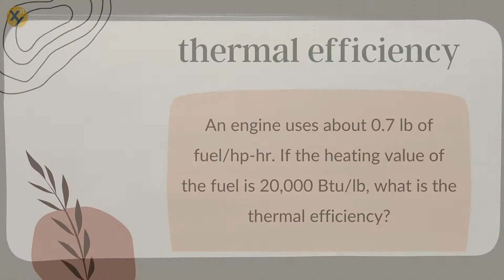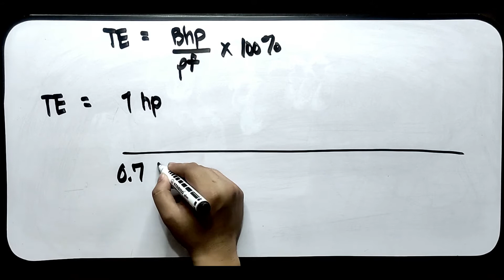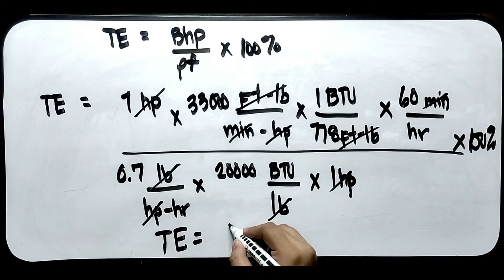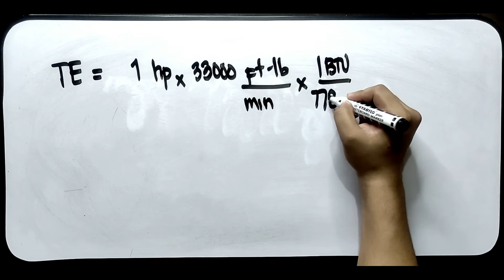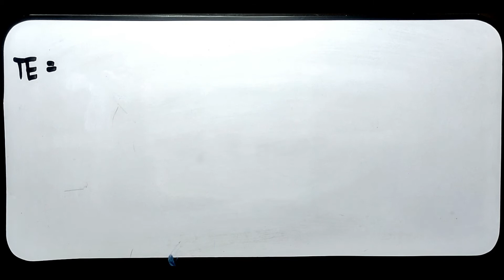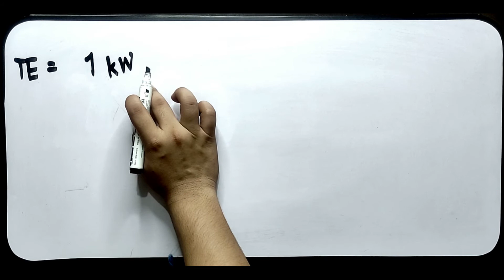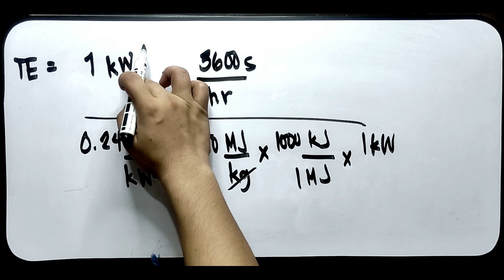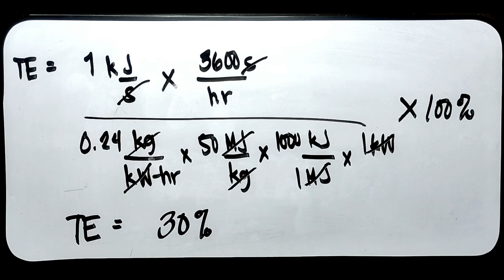Thermal Efficiency Part 1 Problem Solving - Farm Power | AGRICULTURAL ENGINEERING | FILIPINO | XnY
50 AGRICULTURAL POWER AND ENERGY | Thermal Efficiency Part 1 | ABE Board Exam Review | XnY